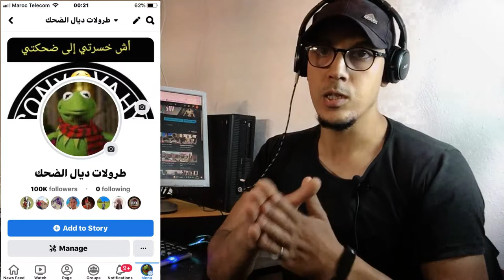استعادة صفحة فيسبوك وها علاش خاصكوم تردو بالكوم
انستغرام ديالو الى بغيتو تواصلو معاه اولا تسولوه  اي سؤال متعلق بهذا الموضوع